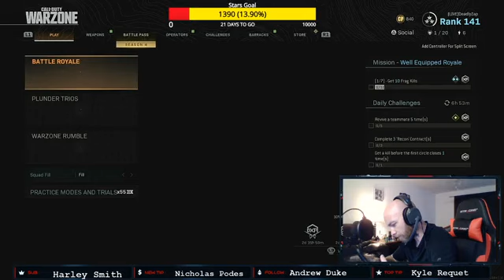WarZone Solos with DeadlyZap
just running solos in warzone